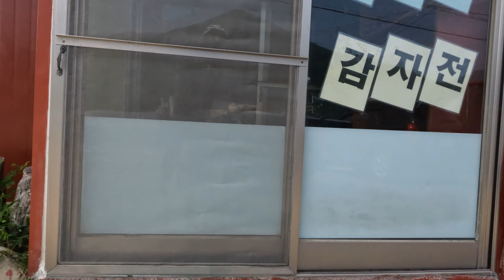언양-청도 운문면 라이딩 (Cycling through some parts of Korea)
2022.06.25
바람소리 조심